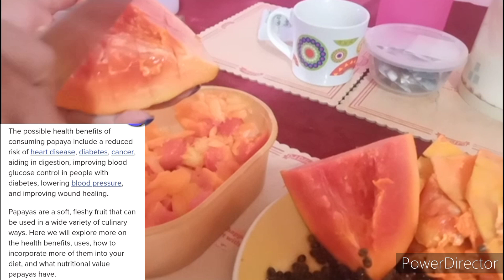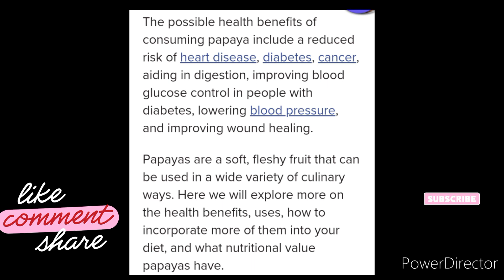PAPAYA fruit foodvlog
Papaya best for your body.